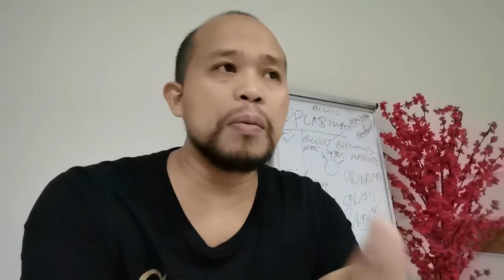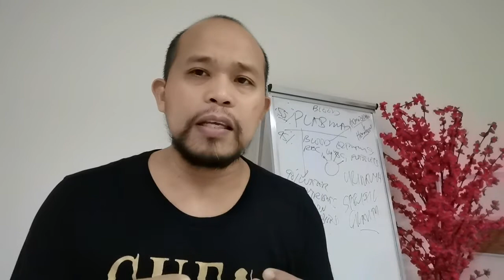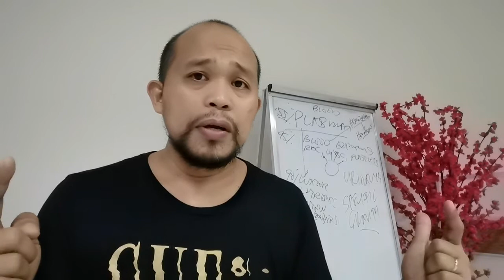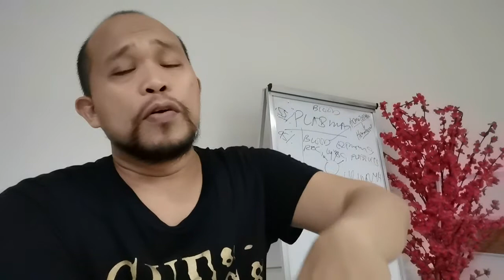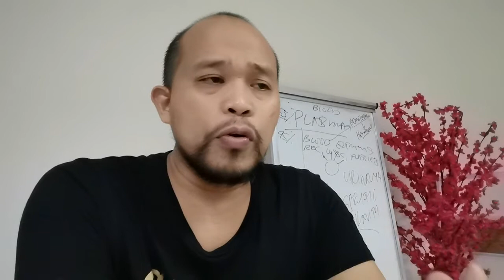COVID 19: Cannot put our BODY at RISK for DEVELOPING SEVERE DISEASES. How? By Dr Dorwin Lajot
Let us Learn 3 LESSONS from the COMMUNITY QUARANTINE here in The Philippines.

Praying for the Wisdom.

Please like our Page:
Dr Lajot Wellness Place, Tomas Saco Scapes, Cagayan de Oro. Philippines.